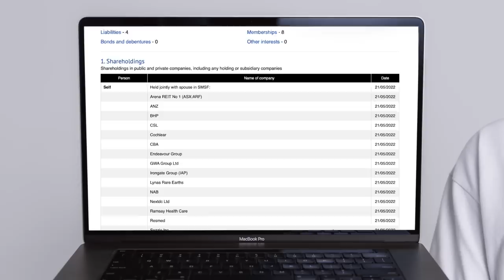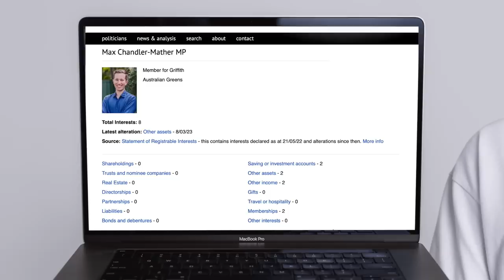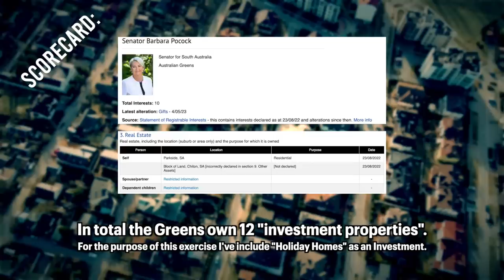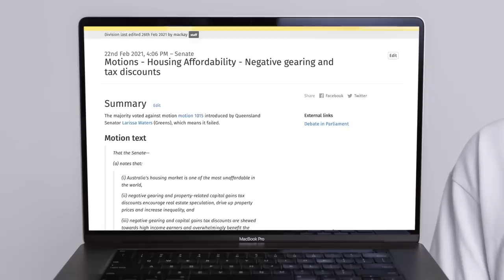That awkward moment you're outed as owning 7 homes on national TV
With all the attention on QandA this week and Stan Grant's exit, this little question seemed to have slipped through the cracks. Hard to listen to an MP talk about supply being one of the main drivers behind the housing crisis when they own 7 homes themselves...

I've seen Greens MP Max Chandler-Mather cop quite a lot of heat from the "Labor Faithful" thanks to principled view on the housing crisis. Maybe that heat is because, deep down, they know he's making sense?